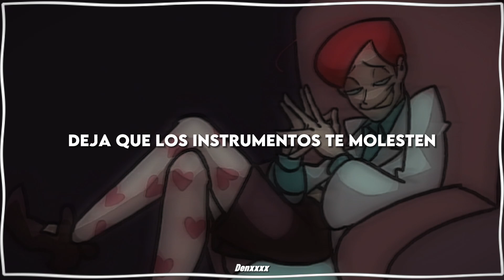Just lay still//sub español (Con Doctor Masacrik de fondo)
💉||—• El personaje es de una serie llamada Psychos in Love
💉||—• Si ven algo erróneo, por favor hacérmelo saber ^^
🩺||—• Muchas gracias por el apoyo que he recibido en mis vídeos.
Artista: John Congleton

Lyrics (original):

[Verse 1]
I have blood, I have blood
I have blood between my legs
And the same legs, said legs said
"Let all I have been be as a dream"
No raindrop would believe he's the cause of all the flooding
The baby's birth be belching, "Let all I've been be as a dream"

[Chorus]
I love you like a lion loves its kill
And I will touch you like a doctor, just lay still
Let the implements molest you, make you see
You belong to me
You're mine, all mine
We've got you surrounded

[Verse 2]
Sheep-y bleats, rubber sheets
And an unrelenting bass drum beat
A stubbornly persistent back beat
That lets "all I've been be as a dream"
Cruise control with your soul
A collection of the most profitable holes
There's money to make and there's dead seas to scroll

[Bridge]
Don't try nothing stupid
Resistance is useless
We've got you, we've got you

[Chorus]
Sharing needles with the neighbors who wear long sleeves?

➤;  Good bye↶